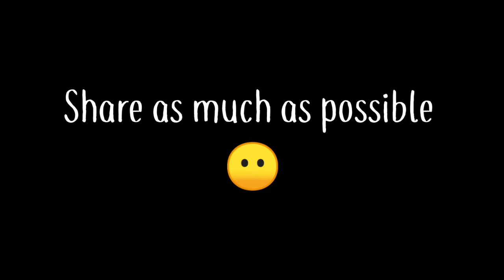Redmi Note 8 pro ❤💙 is Unbeatable ⚡⚡ Better than Iphone players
SOCIAL
RELATIONSHIP - *SINGLE 😂
CONTROLS - 4 FINGER + FULL GYRO / SOMETIMES 5 😂

Tags-